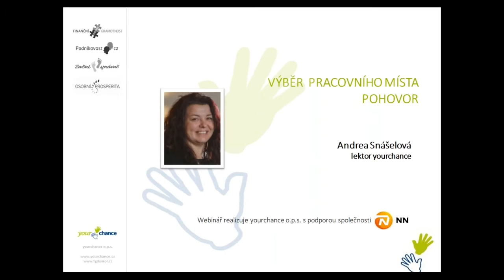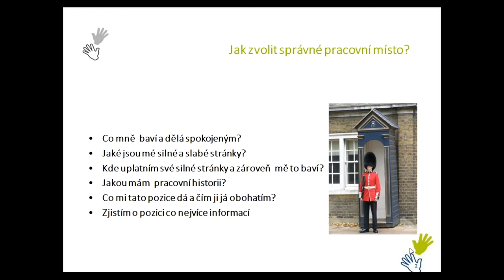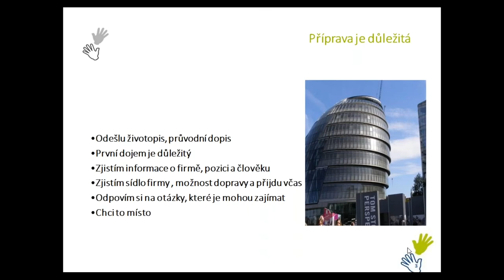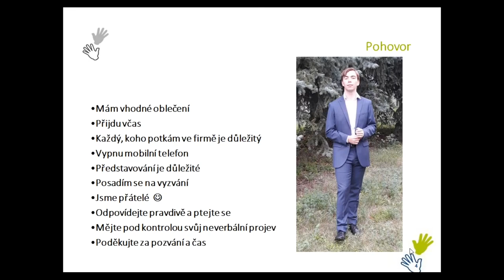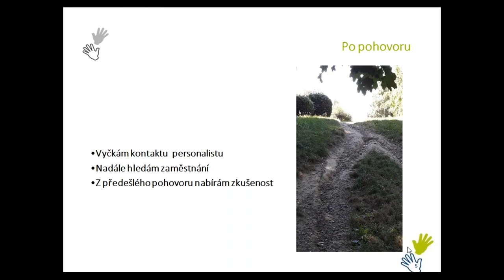Výběr pracovního místa, pohovor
Pohovory a výběr pracovního místa aneb nemusí to vyjít hned napoprvé.